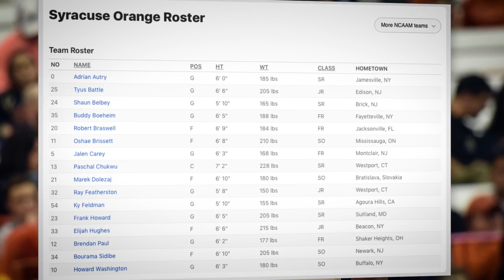2018-19 Syracuse basketball lineup possibilities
Last year, the Syracuse basketball team had very little depth due to injuries and defections, but this year’s roster has enough depth and versatility to give SU coach Jim Boeheim several lineup options.